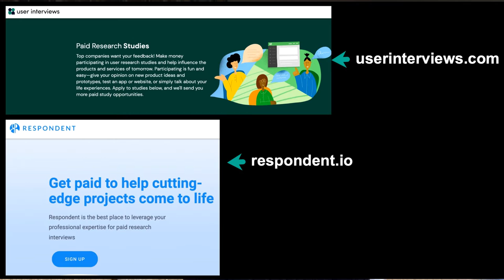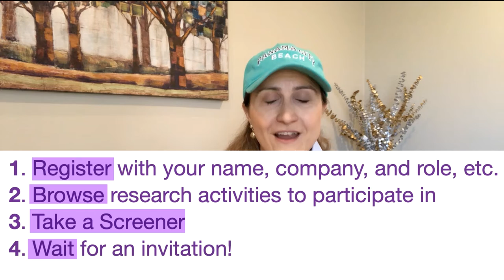VLOG | Vlogmas 2 | Christmas Cash! | Easy ways to earn extra money not reselling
Cha-ching! I'm so excited about earning a little extra cash for Christmas shopping that I wanted to share with you how you can do it too! Jump to 2:44 in the video to learn how. Links to the companies I use are included below.

Register with these companies and earn money for sharing your thoughts!
Respondent.io
Userinterviews.com

👚Thrifted OOTD
Hugo Boss Men's Button Down: Goodwill Outlet/The Bins
NYDJ Jeans: Goodwill Outlet/The Bins

🛍️My eBay Store: